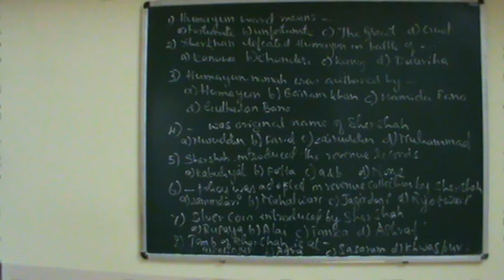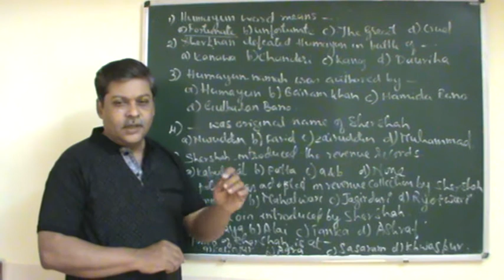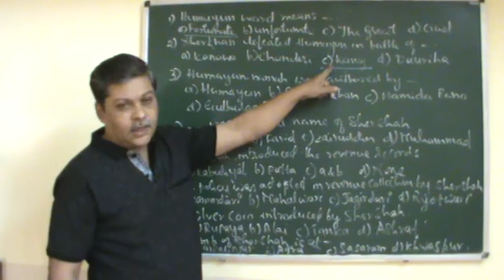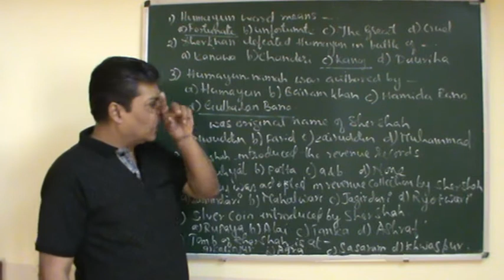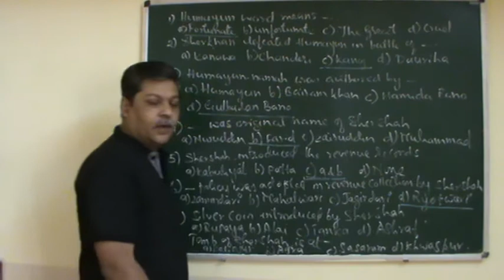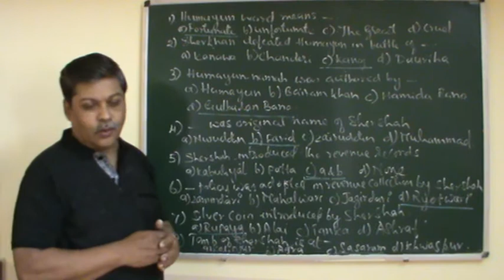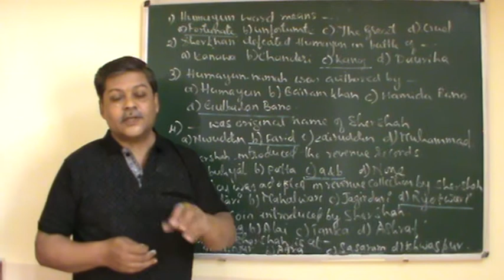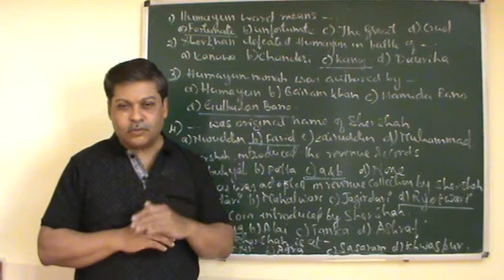B.A 4th semester- History- Model QP MCQ on Humayun & Shershah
In this session MCQ on Humayun & Shershah are discussed